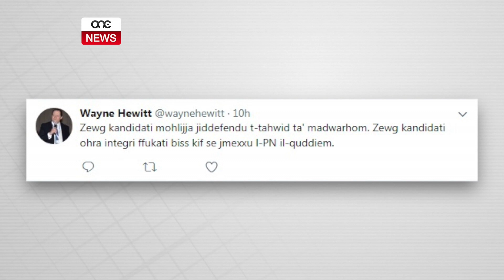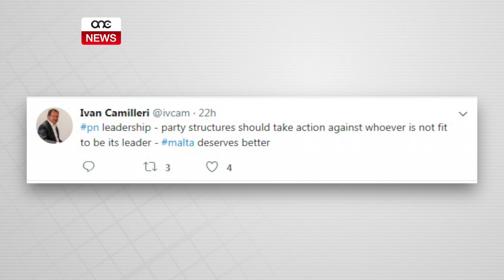JIĦRAXU L-ATTAKKI WARA D-DIBATTITU.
ONE.COM.MT • Intant dak li kellu jkun dibattitu bejn erba’ t’iħbieb kompla jiżvolġi f’aktar attakki bejn diversi fazzjonijiet fi ħdan il-Partit Nazzjonalista.
Wara d-dibattitu ma naqqsux l-attakki, anzi komplew jiħraxu.